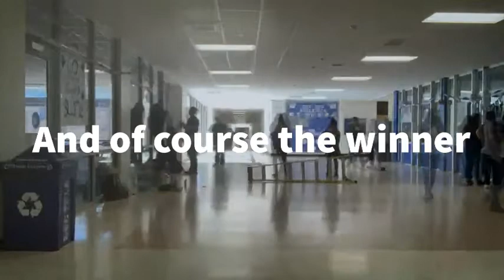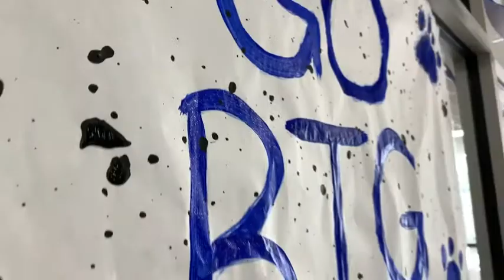HDTV News 9/25/20